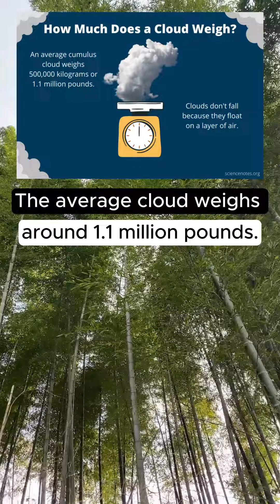Exposed: 10 Facts Too CRAZY To Believe! 🤫 | You Won't Guess #3!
Unlock the secrets of the world with these 10 facts SO astonishing, you'd think they're fiction! Get ready for a whirlwind of 'I-can't-believe-it' moments. And, if fact #3 doesn't shock you, nothing will! Dive in, challenge your knowledge, and prepare to be amazed. If you love jaw-dropping revelations, this is YOUR short!

Ever wondered what's hidden in plain sight? These 10 mind-boggling facts will challenge everything you thought you knew about the world. From mind-bending phenomena to unsolved mysteries, this short is a rollercoaster of intrigue and amazement! 🔮

🌟 Don't Miss This: Fact #7 will leave you questioning reality itself! Get ready for a revelation like no other!

💡 Have your own astonishing fact to share? Drop it in the comments below! Your fact could be featured in our next video.